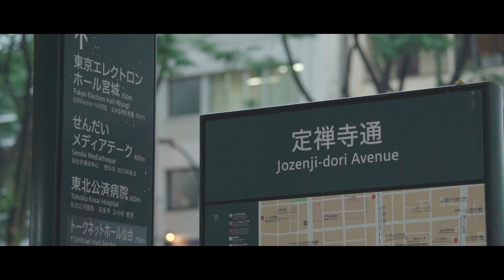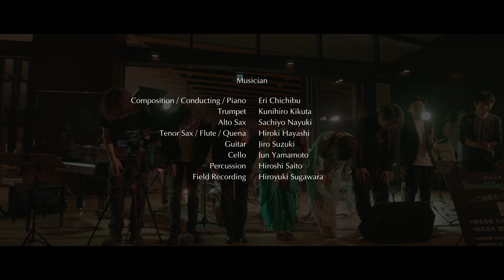[LIVE+] Sound Map ←2020→ Sendai (Eri Chichibu)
仙台を小旅行するようなイメージで作った組曲『Sound Map ←2020→ Sendai』特別映像作品です。ジャズアンサンブルとフィールドレコーディングを組み合わせた作品となっています。

Sound Map ←2020→ Sendai (Composed by Eri Chichibu)
0:00 (0:50) 1. Prelude -静-
4:40 (5:10)  2. -流-
13:13 (13:57) 3. -iadnes-
19:51 (21:24) 4. -跳-

Combining jazz ensemble and field recording that I recorded in my hometown, Sendai, Japan, I wrote this suite during the pandemic year 2020. While staying at home, I was wondering how I can travel my hometown through music, and came up with this idea to combine instruments and ambient sound. Please enjoy listening and watching this video as if you are watching a short film.
One of the movements will be featured in the masterclass at the 2022 ISJAC Conference in Austin, Texas.

2020年7月、コロナ禍の仙台でこの組曲を制作し青葉の風テラス(仙台市内)でライブを行いました。ご来場頂いた皆様、配信をご覧下さった皆様、Sendai Jazz Guildをはじめメンバーやスタッフなど沢山の方のご協力と応援にとてもとても感謝しています。その後も作品をメディアで取り上げて頂いたり取材を受けたりする中で沢山の新しい出会いがありました。そこで、改めて感謝の気持ちを込めて、今回、特別映像作品として残すことにしました。

この映像作品は、2020年7月25日に仙台で行われたライブ映像のほか、フィールドレコーディングの様子や新たに市内で撮影した映像から構成されています。
また、仙台・青葉まつり協賛会やSENDAI光のページェント実行委員会の協力も頂き、仙台の街並みを眺めながらストーリーを想像してもらえるようにと、映像作家の大山貴史さんとともに制作しました。

是非、映画を見るような気持ちで楽しんで頂けたら嬉しいです！

[Musician]
Eri Chichibu - Composition / Conducting / Piano
Kunihiro Kikuta - Trumpet
Sachiyo Nayuki - Alto Sax
Hiroki Hayashi - Tenor Sax/Flute/Quena
Jiro Suzuki - Guitar
Jun Yamamoto - Cello
Hiroshi Saito - Percussion
Hiroyuki Sugawara - Field Recording

[Staff]
Takafumi Oyama - Film Direction / Videographer / Video Editing
Jiro Suzuki - Audio Editing / Mastering

Tatsuhiro Murakami - Videographer
Yoshitaka Urushida (Mediage) - Videographer  / Live Streaming
Takeshi “Takke” Takahashi - PA

[Special Thanks]
Sendai Jazz Guild
仙台・青葉まつり協賛会
SENDAI光のページェント実行委員会
仙台市

[助成]
公益財団法人仙台市市民文化事業団